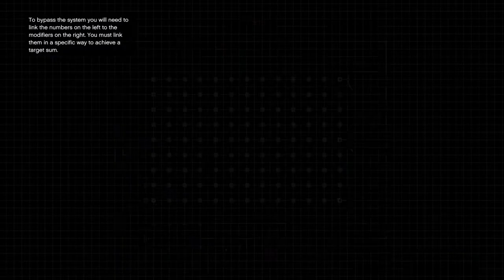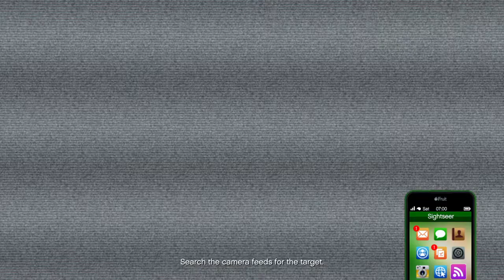Going to cayo to get the panther stature